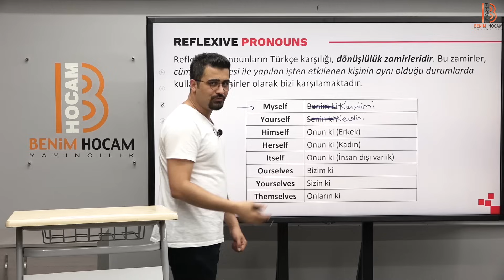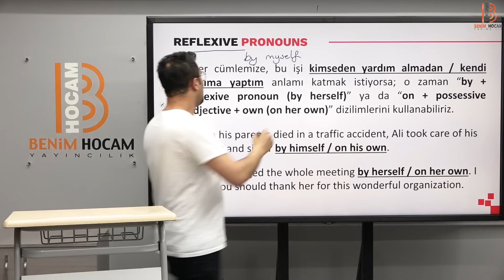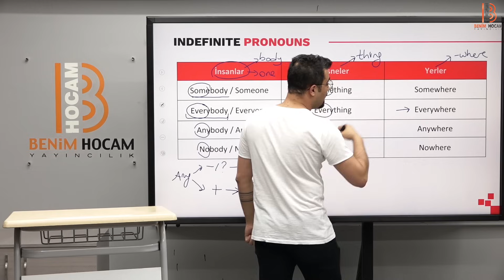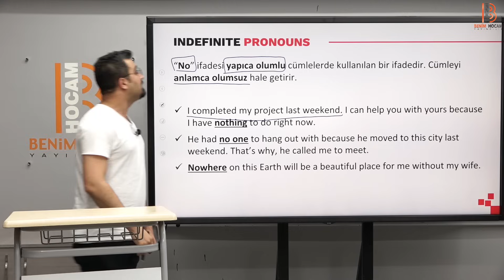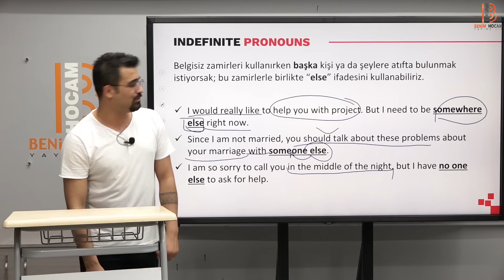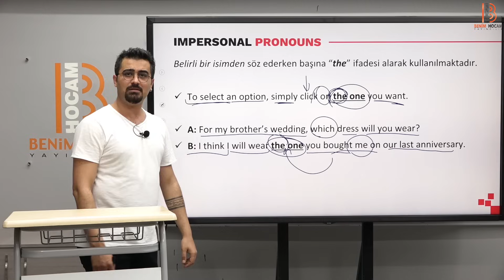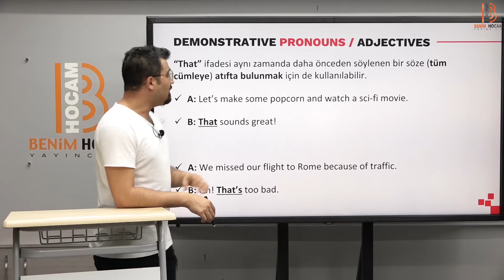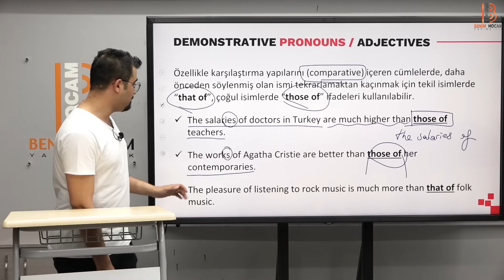2) YDT İngilizce - Pronouns Part 2 - Osman Yunus ÖZER